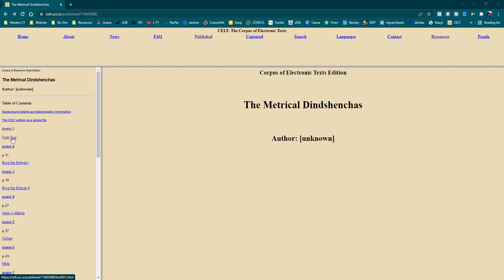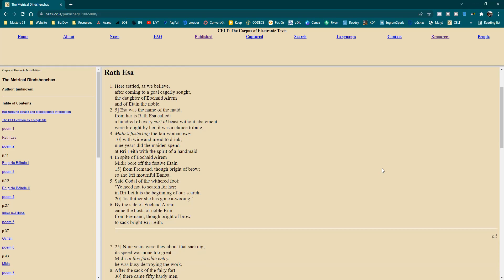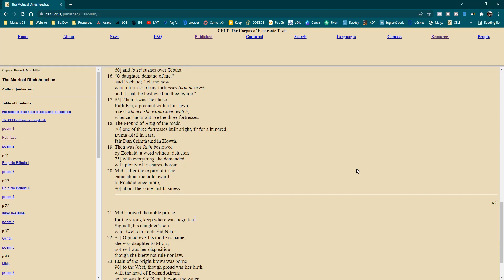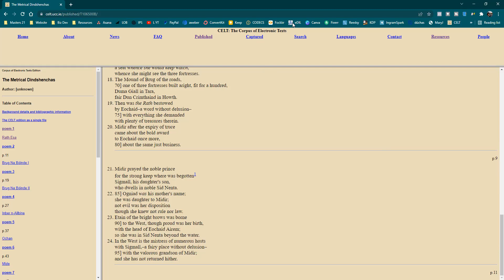Rath Esa (Midir) | Dinnshenchas Vol II Poem 1 - Lore of Placenames of Ireland - Irish Pagan School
Learn about Midir and Etain, and the road that was built across a bog! A Reading of The Metrical Dindshenchas [Edward Gwynn ed. & tr.]. by Lora O'Brien of the Irish Pagan School. The Dinnshenchas Érenn is a compilation of literary compositions, in prose or verse, on lore surrounding the prominent places of Ireland. These texts usually offer origin legends which purport to explain how a well-known place in Ireland, such as a certain hill, plain or lake, received its present or former name. The genesis of this collection is usually dated to the late Middle Irish period (11th and 12th centuries).

Dinnshenchas - Lore of Placenames of Ireland - Introduction - The Irish Pagan School - Lora O'Brien the Irish Pagan School we offer Online Classes on Irish Paganism, Mythology, History, Heritage, Culture, Magic and Spirituality, taught by native Irish Educators, based in County Waterford, Ireland.

Want to take a FREE online class about Irish Pagan Practice?

Lisa Templeton recommends The Irish Pagan School:
"The classes are relevant and informative. I’ve learned a great deal from them. I like that they are straightforward and well presented."

Enroll in our online learning environment at the Irish Pagan School to join the mailing list, for regular authentic Irish Pagan resources, and full info on classes, courses and longer programmes

Lauren Saville Allard recommends The Irish Pagan School:
"This school does exceptional work. It provides academically sound teaching, inspiring classes, practical application, and community. They also work to create a sense of safety and are very social-justice minded. I highly recommend these folks!"

Cynth A. B. Salas recommends The Irish Pagan School:
"IPS has truly excellent teachers and a large amount of content to choose from. Highly recommended if you are interested in Irish paganism, history, traditions, or lore."

Thank you for watching...  Please subscribe to this channel for more, like and share this video on social media and in your groups - it really helps to support native creators and tell YouTube you'd like to see more videos like this!
All content is copyright ©The Irish Pagan School @Write Ireland